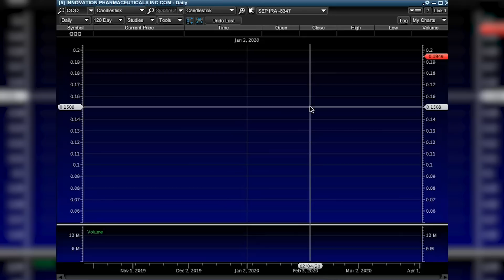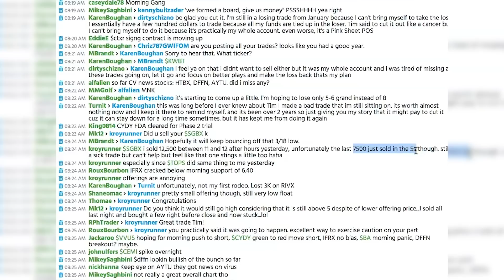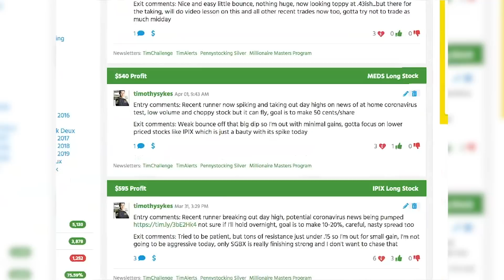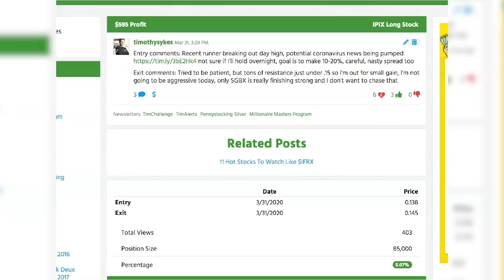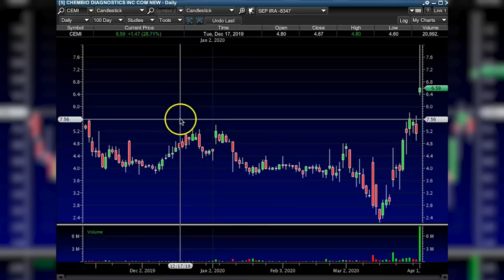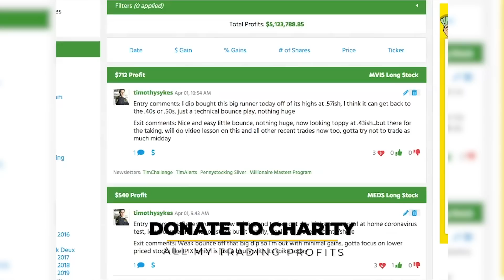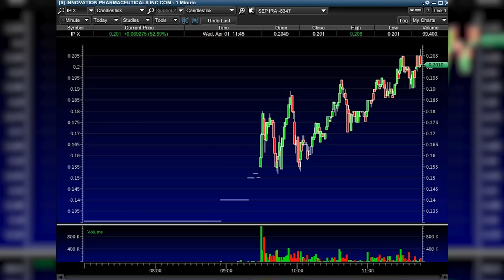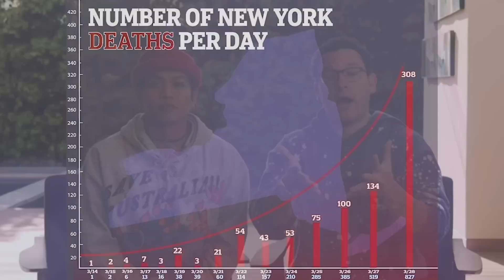Cautious or Aggressive: How Should You Approach a Volatile Market?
With the crazy market volatility lately, is it better to trade cautiously or aggressively? There are advantages and disadvantages to both strategies ... Here’s what you need to understand about the market now.

LINKS Mentioned:

🔴 Want chat room access? Apply for my Trading Challenge

The market’s still crazy. In this video, I’m talking about what’s hot and what’s not ... and how the top traders are approaching the market right now.

I’m a cautious trader. I like to trade safely. Sometimes that means I exit trades too soon.
Here’s an example ... Innovation Pharmaceuticals, Inc. (OTCQB: $IPIX) has more than doubled, going from 9 cents to 20 cents. I traded it … but I took profits too soon.

I don’t mind. I like being boring but safe.

Remember: most of the world thinks that low-priced stocks are scams. Honestly, I don’t care if these companies are for real or not. I can still take advantage of short-term spikes. I don’t have to believe in the company to do that.

Markets are down overall, in spite of a few recent bounces. But even in a nasty market, there are still a ton of low-priced stocks moving.

It’s up to you to decide how aggressive or conservative you want to be.

In this video, I’ll show examples of both approaches. I’ll share with you a recent trade where my top student Tim Grittani, who’s now up over $10 million* in profits, went aggressive trading SG Blocks, Inc. (NASDAQ: $SGBX) ... And he ended up not profiting as much as he could have.

(*Note that these results aren’t typical. My students and I put in time and dedication to build exceptional trading skills and knowledge. Most traders lose money. Always remember trading is risky. Never risk more than you can afford.)

I’ll also tell you about my most recent millionaire student Mark Croock* and how he reports profitably trading options during this crazy time.

And then there’s me. I’m making a few hundred here and there.

I’ll explain some of my recent trades and how I like to play it safe … sometimes too safe!

But these small wins add up over time. I made $40K* in March. For me, that’s a nice finish to one of the worst quarters the market has seen in a long time.

I’ll talk about the pros and cons of aggressive versus cautious approaches so you can figure out what’s best for you.

And don’t miss my big donation announcement of $50K to Direct Relief!

How are you trading in this crazy market — more aggressively or conservatively?